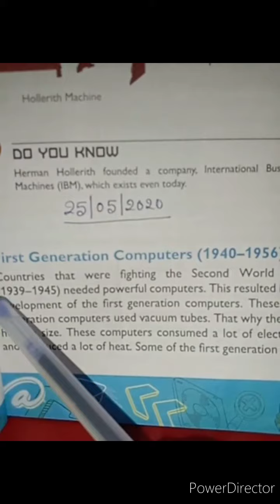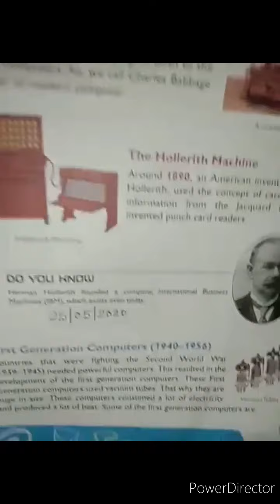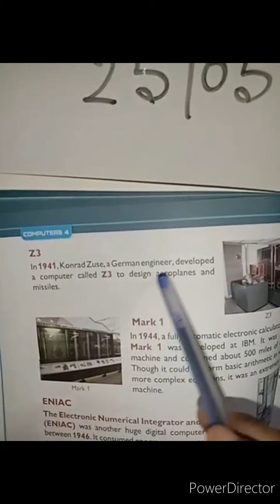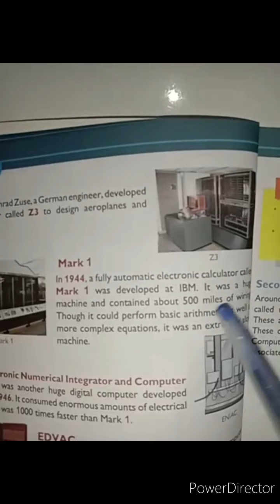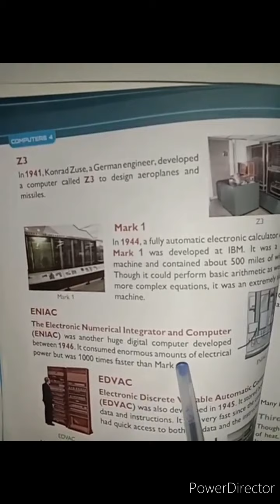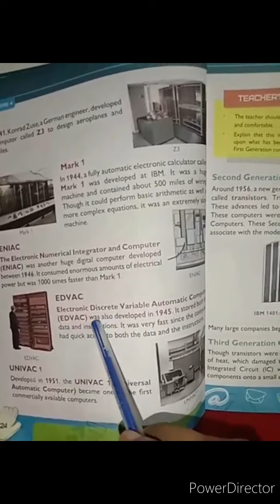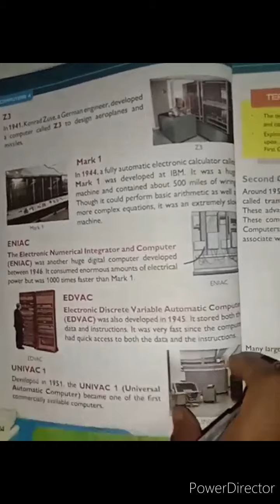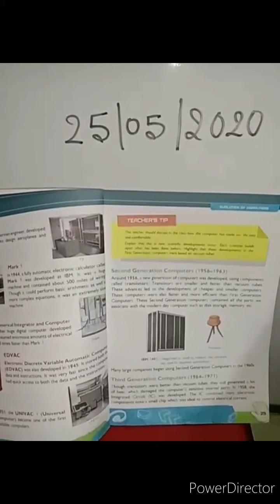For Iv (Four)students 31st class (26/05/2020)